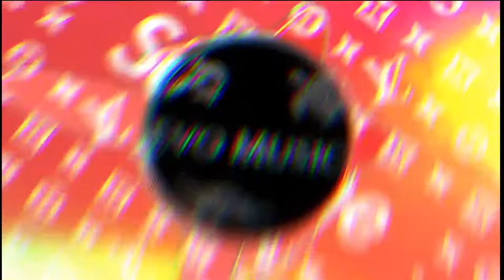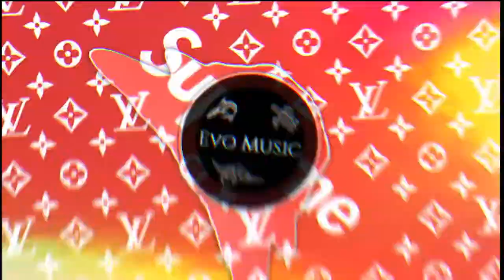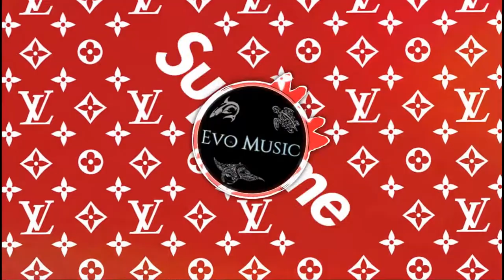[Dubstep] radasK - Take this!